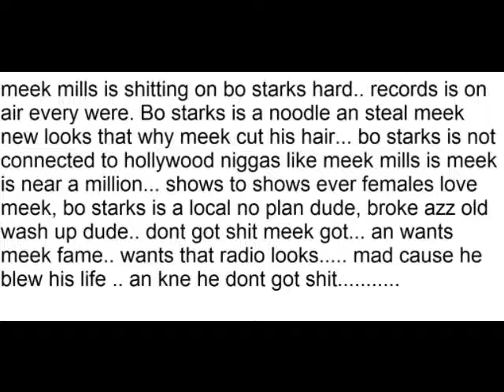Bo starks mad cause meek mill got hollywood friends an he cant stop nothing.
Bo starks is mad at meek cause he got hollywood friend an that noodle dont got nothing at all.. cant stop dude.. meek make money has a team.. bo starks is broke bum an wants to be in meek mill life.. cant do big shows.. this fraud never did a show at all. bo starks is fake. this is something you cant be dude.. get a life wierdo